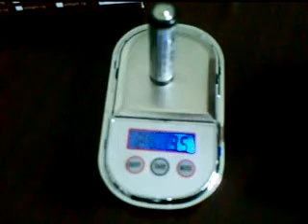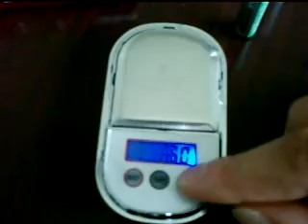Electronic Weight Scale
Light weight and pocket mobile phone size designed that you can take anywhere conveniently. 4 units selection: ct/g/gn/dwt (dwt display 0.00; g/ct/gn display 0.0). With professional stainless steel salver and blue backlight LCD display Digital Weight Scale for easy to read; Capacity of the scale is 500g.